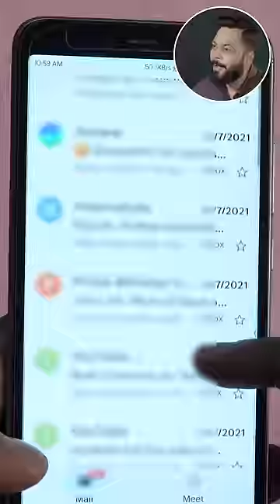Gmail Ki Ye Secret Trick Aapko Pata Nahi Hogi 😯